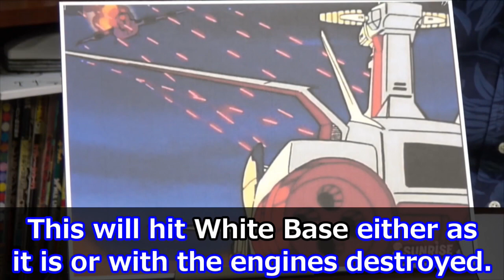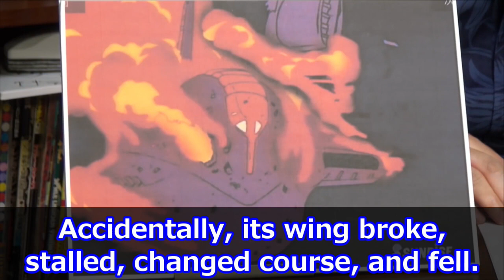Mobile Suit Gundam: I also think Char is right to describe Garma as a childish guy.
“Mobile Suit Gundam” Complete Lectures
The 21st latter part
Episode 10 “Garuma Chiru”(Garma's Fate) part4（last）

00:00 White Base Crisis
02:55 Recollections of Garma
05:42 Icelina Eschonbach

僕も、シャアの言う通り「ガルマは甘ちゃんだ」と思う。【機動戦士ガンダム】【岡田斗司夫 / 切り抜き】

『機動戦士ガンダム』完全攻略講座
第21回 後編
第10話「ガルマ 散る」part4（最終回）

00:00 ホワイトベース危機一髪
02:55 ガルマの回想
05:42 イセリナ・エッシェンバッハ